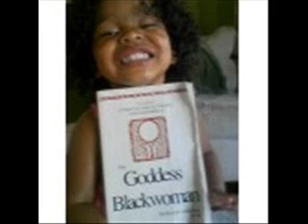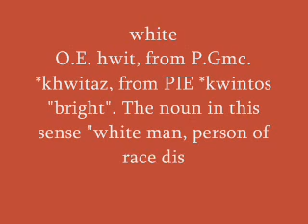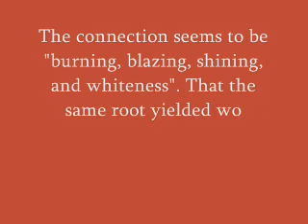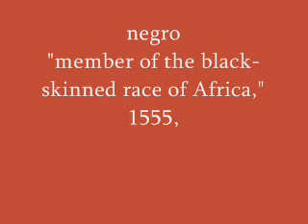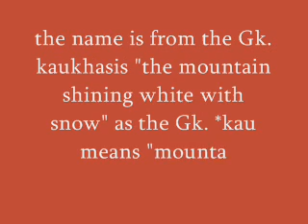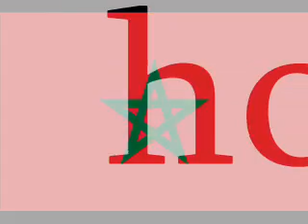etymology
the average american reads on an eighth grade level